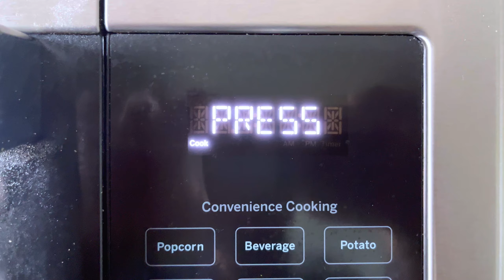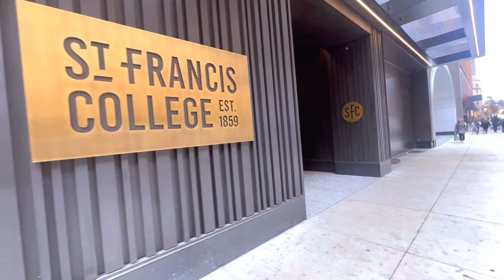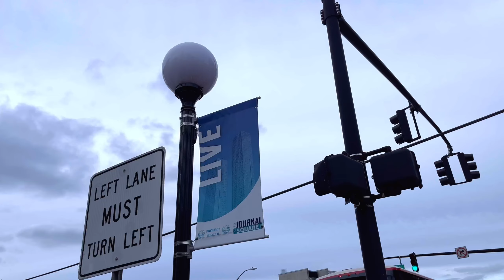Must remember to meet Advisor 👩🏼‍💼 in your university 🇺🇸| USA Telugu vlogs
Feel free to message in Instagram for any suggestions of help thank you for your love and support ❤️

SFC College vlog: